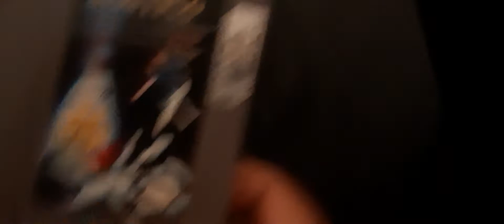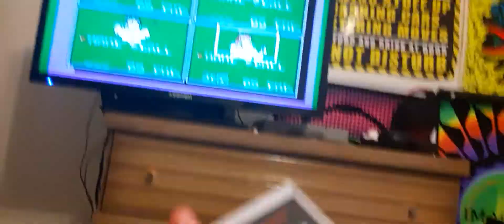Championship Bowling (1989) NES Gameplay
GO VISIT MY PARTNERS THREE CHANNELS DOWN HERE!

In this video, I show you guys a gameplay video of me playing Championship Bowling for the Nintendo Entertainment System. This is by far the oldest Bowling Game I've ever played. I played Gutterball 3d, AMF Bowling, Wii Sports & Wii Sports Resort, Plus Kinect Sports Bowling on the Xbox 360 when the 360 Slims hit the Shelves and my Cousins Husband bought one and brought it over for us to play on!